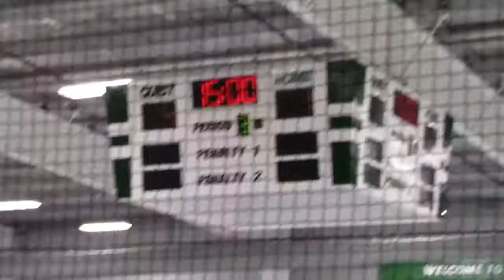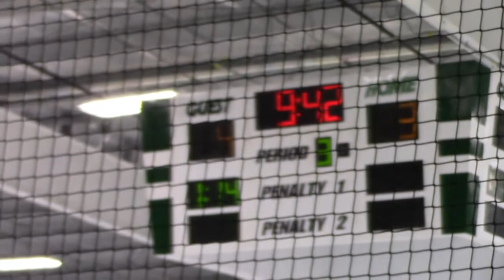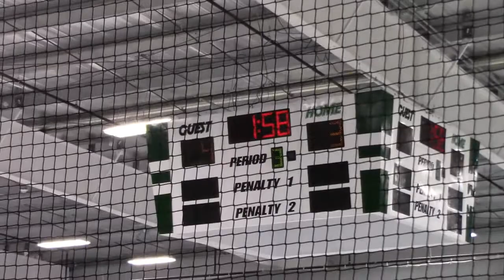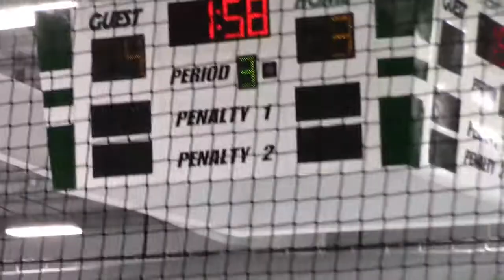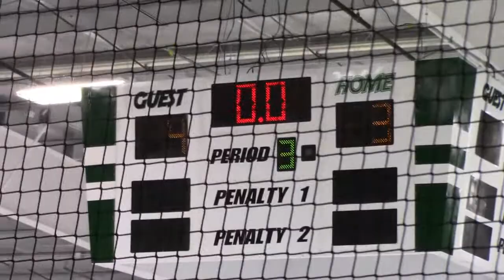Period 3 Falcons 16U vs Atlanta MadHatters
Sunday Exhibition game against Atlanta MadHatters